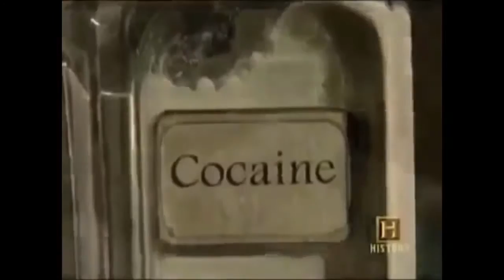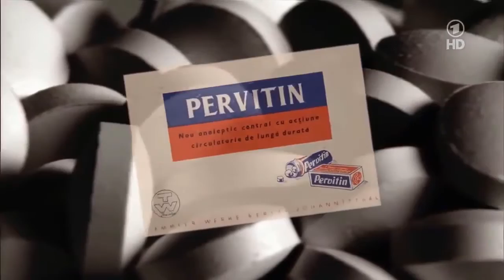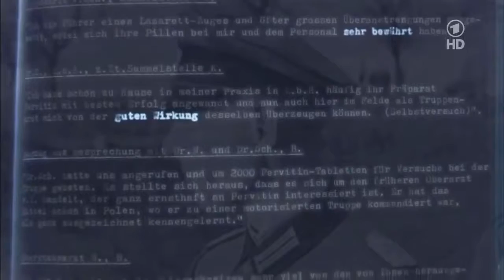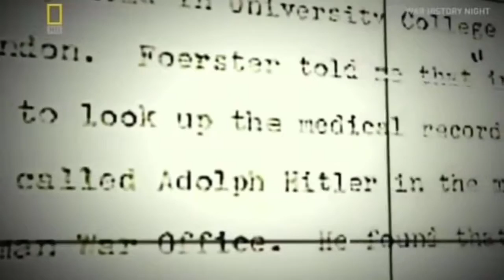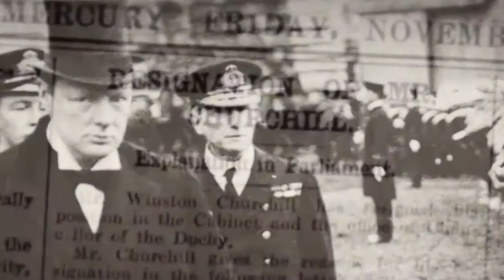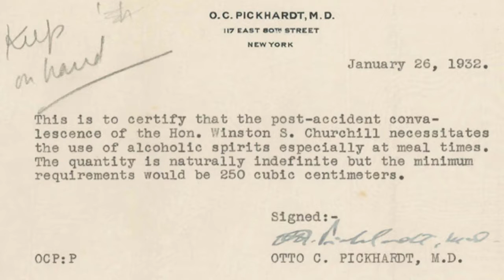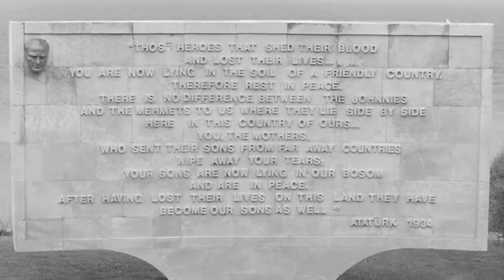Drunk with Power - Documentary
Were Hitler, Stalin and Churchill under the influence
of a of intoxicants during WWII to a noteworthy extent?